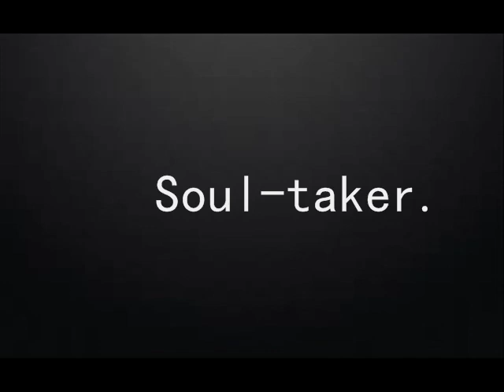Save Me - Soul Taker [New Trip Hop / Instrumental / ambient / Chill out / Downtempo / Hip Hop /Moody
Save Me by Soul Taker
New Trip Hop, Instrumental, Ambient, Chill out, Downtempo, Hip Hop, Moody